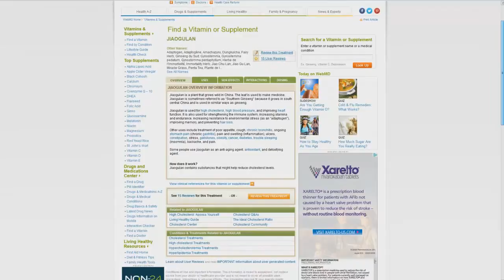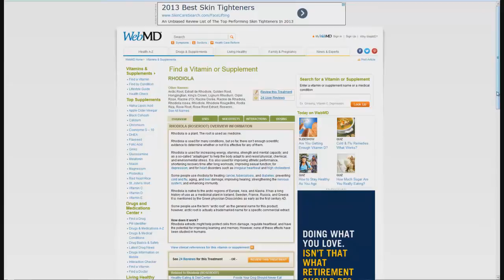Adaptogen Rhodiola and Jiaogulan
A Review of Adaptogen's Rhodiola and Jiaogulan.